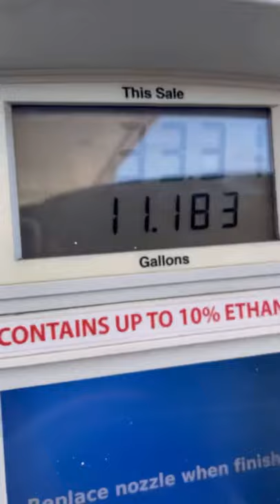Gas Pump - Life Hack